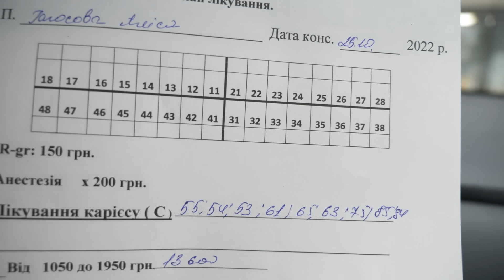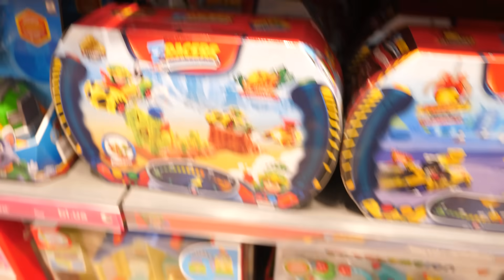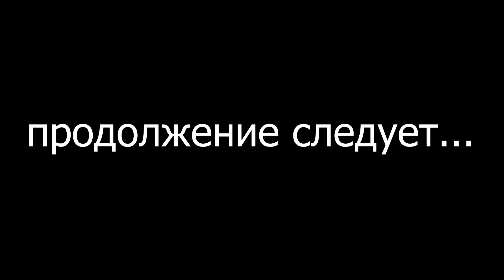VLOG Алиса первый раз лечит зуб. Пытается сбежать от стоматолога